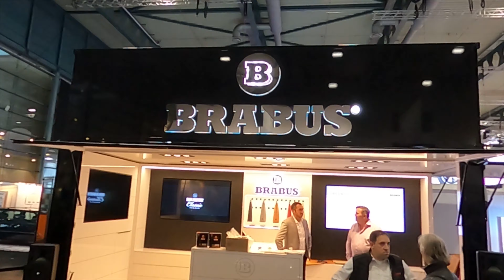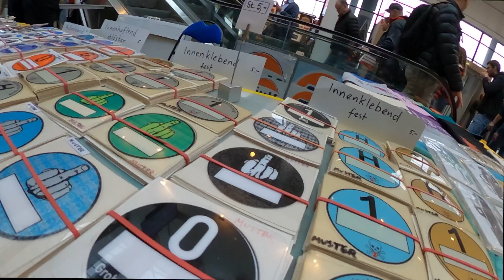Best of Bremen Classic Motorshow 2020 - R129 SL600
Heute am 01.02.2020 haben wir einen kleinen Rundgang über die Bremen Classic Motorshow 2020 in der Stadthalle Bremen gemacht. Lasst euch von den Impressionen bezaubern. Unser Schwerpunkt liegt natürlich bei Mercedes-Benz Fahrzeugen u.a. ein SL600 (R129) auf dem Stand des Mercedes-Werk-Bremen - Die besten Grüße aus Oldenburg und jetzt viel Spaß mit meinem neuen Video!
Hier der Link zum YouTube-Kanal von Paul (vNoxiiZ YT):
Wenn Ihr Fragen habt oder für das nächste Video Vorschläge machen wollt bitte schreibe alles in die Kommentare.
Über euer Abo würde ich mich freuen!
Musik & Töne kommen von Storyblocks über LumaFusion

Kamera 1**
Kamera 2**
Kamera 3**
Kamera 4**
Warum mache ich YouTube?

Danke und liebe Grüße aus Oldenburg an alle oben aufgeführten für die gute Unterhaltung und für die Inspiration ! Macht bitte weiter so !!!

Sämtliche mit * gekennzeichneten Links stellen Werbung dar. Sämtliche mit ** gekennzeichneten Links hängen mit Partnerprogrammen zusammen. Sie dienen dem potentiellen Käufer als Orientierung und verweisen explizit auf bestimmte Produkte. Sofern diese Links genutzt werden, kann im Falle einer Kaufentscheidung eine Provision an mich ausgeschüttet werden.